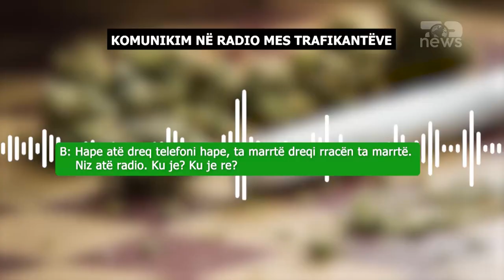Top News - ‘Hape telefonin, ta marr dreqi rracën’/ Mbushën Krujën me drogë, përgjimet e trafikantëve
Top News ka mësuar detaje të reja nga dosja hetimore për dy grupet kriminale që prej 3 vitesh kultivonin bimë narkotike në Malësitë e Krujës.

Në përgjimet e Prokurorisë së Posaccme dalin kryesisht emrat e dy personave kryesore të skemës së paligjshme, Bujar Sefa në rolin e pronarit dhe Asim Pulaci me të cilin komunikonte vazhdimisht për punët në parcela.

: E di unë o daje kush vjen dhe sa vijnë, se me qenë nuk të them unë ty, se nuk jam budall.
E di që nuk je budall por me qëllu me e pre në bes tjerët
Bujar Sefa, është personi që mban kontaktet me punonjësit e policisë lokale. Ai ka të paktën 3 parcela. Në një nga komunikimet, Sefa Porosit punonjësin e tij Asim Pulaci që të mos largohet nga parcelat, por të inskenojë asgjesimin e 3 vatrave të ndryshme gjoja për djegien e lendeve narkotike.
Rrushi mos të dalin turra shkoze lart se kanë për ti bërë foto.
A: I kam nda masanej I gadisin vete ata.
B: Bëjini gati turret, se nuk gadisin gjo ata. Shkurren e vogel gjys metër, tak e ve poshtë. 3-4 kapena poshte dhe I vë 10 bimë lart. 3 turra nga 10 bimë dhe nërregull jena. Nuk të kapin brenda rri pa merak.
A: A të shkoj të shkul ato aty?
B: Po pra, po veji ato majat e shkozes para, që të bëjë duf, të dali zjerrm I madh, dhe me gjet ndonjë rrënjë të keqe, te shëmtuar, me e vene para që të bëjnë foto me të.
Në dosjen hetimore del dhe një moment ku mes trafikantëve ka bisedë të tensionuar.
B: Hape atë dreq telefoni hape, ta marrtë dreqi rracën ta marrtë. Niz atë radio. Ku je? Ku je re?
A: Bash qitu.
B: Shko shepjt te puna dhe merr ndonjë bocce, zgjidh ndonjë bocce të mirë, se më kanë thënë ata me ra poshtë. A je duke më dëgjuar?
A: Të dëgjoj po fol.

Trafikantët gjithashtu tregojnë dhe frikën se mos Policia do ti presë bimët narkotike, pasi I është dhënë nga ata vetëm një javë kohë për të mbaruar punë.
B: Si jeni o daje, a keni gdhirë mirë
A: Mirë, mirë
B: Ashtu se dro ishalla nuk na I presin o burr, mos u dorezoni, se shpresa vdes e funit.
A: Skena ccbëjmë më jo.
B: Për jo e kena lon pra gjasme me to.
A: Për një jave gjoja, apo më shumë?
B: Për një javë, jo më shumë